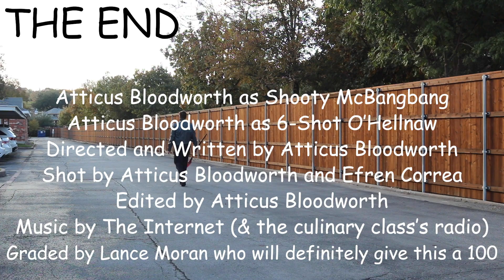Whistles The Good, The Bad, and The Ugly Theme Final Video for First Tri of AV Senior Year